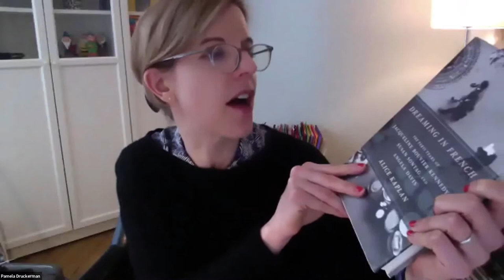"How learning French changed my life" w/ Yale's Alice Kaplan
Yale Professor Alice Kaplan, in conversation with Pamela Druckerman

Alice Kaplan is chair of the French department at Yale and author of the memoir "French Lessons" and the nonfiction book "Dreaming in French: The Paris Years ofJacqueline Bouvier Kennedy, Susan Sontag and Angela Davis." Alice discovered theFrench language in tenth grade, at a boarding school in Geneva.

PANDEMONIUM U: Free Zoom classes taught by world-class experts